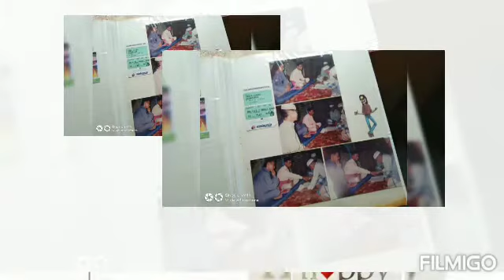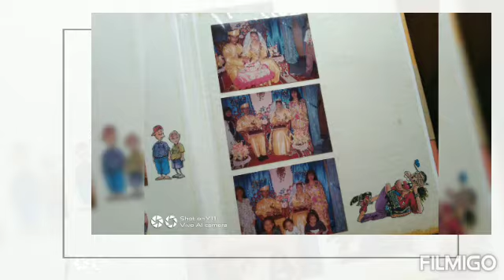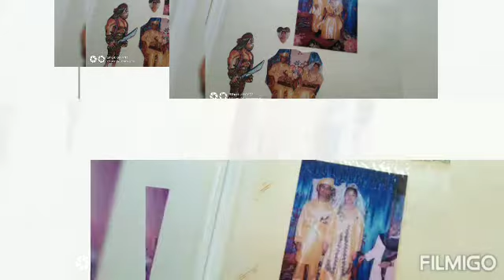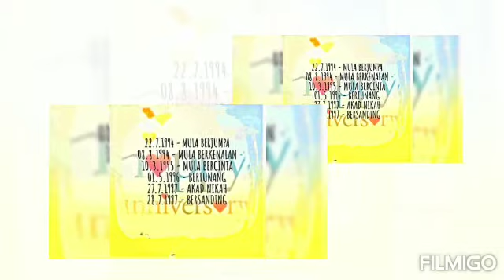Ulangtahun ke-25 Perkahwinan Along TT ❤ Lailyi